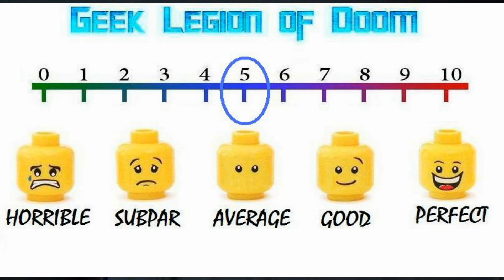POINT MAN ( 2018 Christopher Long ) Vietnam War Action Movie Review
Set in Vietnam in April 1968 - three months after the tide-turning Tet Offensive and one month after the assassination of Martin Luther King Jr. - Point Man is the story of a U.S. Army fire team fractured by racial tensions, moral crises, and the crushing pressures of combat in a war nobody wants to fight. Andre "Casper" Allen, a rough-edged ideologue, finds his radical politics put him at odds with the squad's machine gunner, Silas Meeks. When their search-and-destroy mission in the Mekong Delta goes terribly wrong, both men find themselves pitted against each other and their recalcitrant platoon commander, Lieutenant Sutter. Point men die like flies in the bush, and as loyalties dissolve every step forward comes with a price.